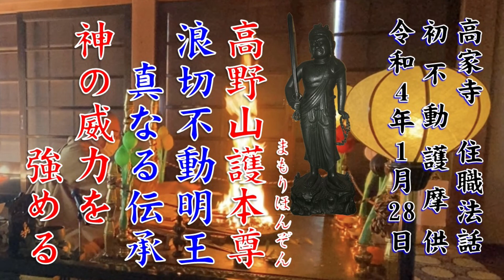浪切不動明王 真なる伝承 神の威力を強める 高家寺初不動護摩住職法話 20220128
高野山　別格本山　南院　は浪切不動明王の別当寺院
本年2月にご住職が高野山検校執行法印職
弘法大師（空海）のお身代わりになられます

それを期して浪切不動尊に関する法話を
初不動でいたしました

個人的なことが入っていますので
その点はご了承ください